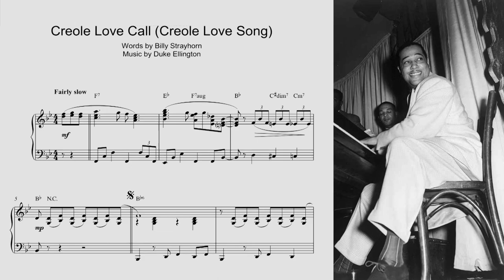T.J. English | Tony Guida's NY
Jazz and Organized Crime; they shared a lively relationship through much of the 20th century. “Dangerous Rhythms” is the new book that covers it all. Best-selling author T.J. English will explain.

Guest: T.J. English, Author

TNGD08001